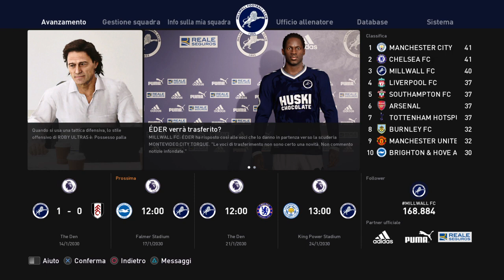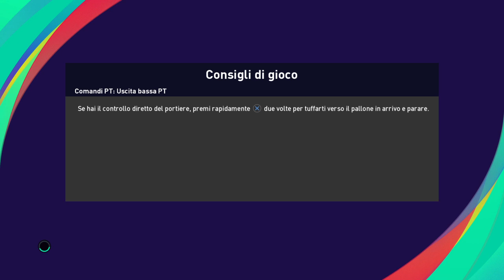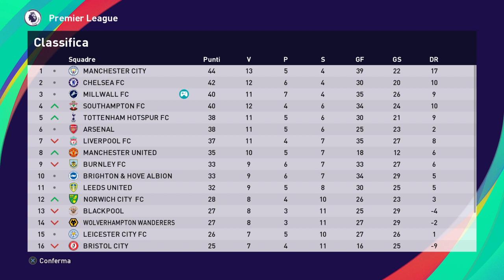eFootball PES 2021 MIILWALL # 75 CONTRO DE ZERBI TOSTA